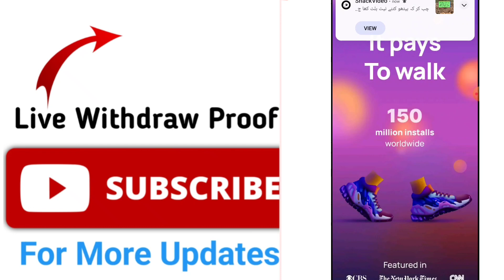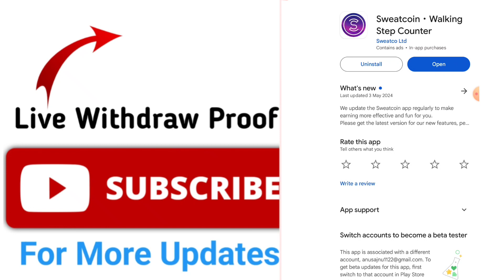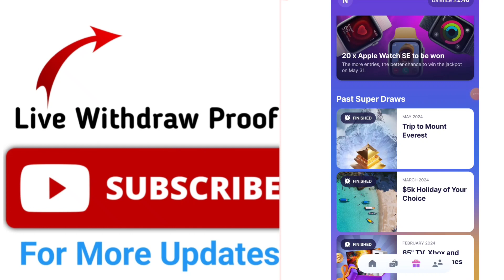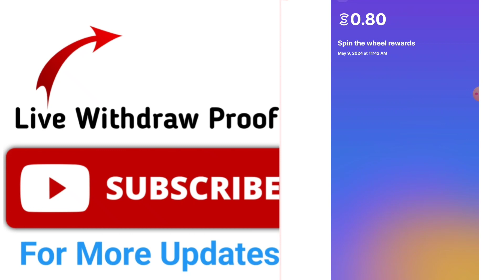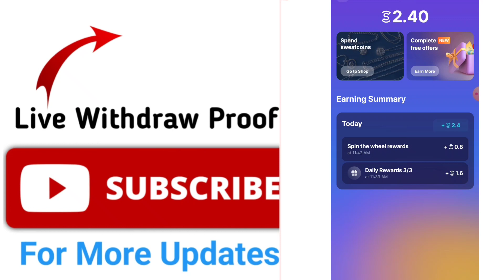Sweatcoin App Payment Proof | Sweatcoin App Real Or Fake | Sweatcoin App Withdrawal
sweatcoin app,sweatcoin
sweatcoin review
sweatcoin app review
sweatcoin app payment proof
sweatcoin withdraw money
sweatcoin payment proof
sweatcoin real or fake
sweatcoin withdraw
sweatcoin app se paise kaise kamaye
how to withdraw money from sweatcoin
sweatcoin app real or fake
sweatcoin app withdrawal proof
is sweatcoin worth it
sweatcoin app how does it work
how to withdraw sweatcoin earnings
sweatcoin how to get the money